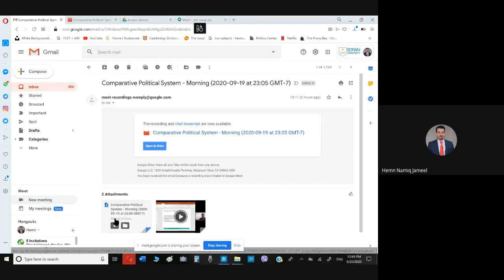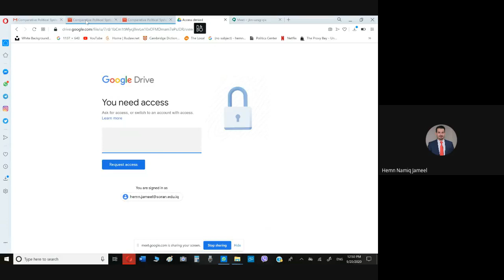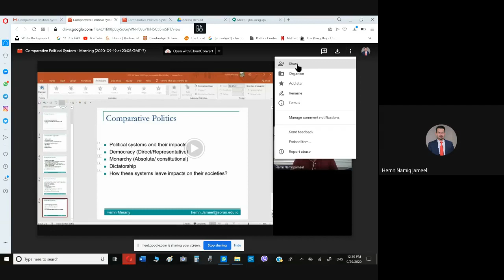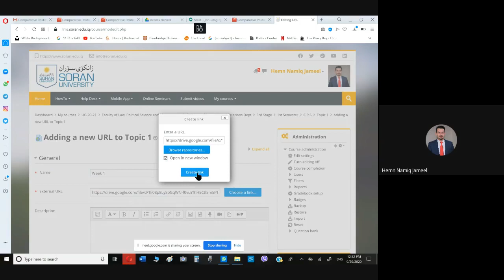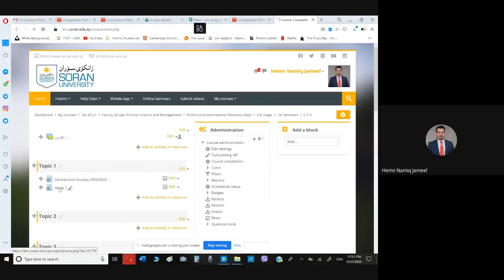How to change access to Google Meet recorded video